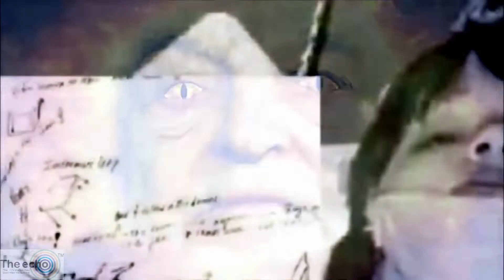All The Zombies Q Style